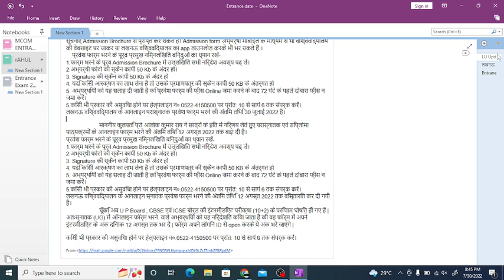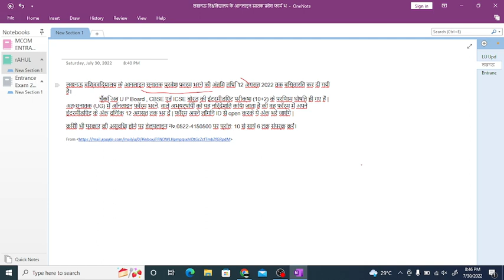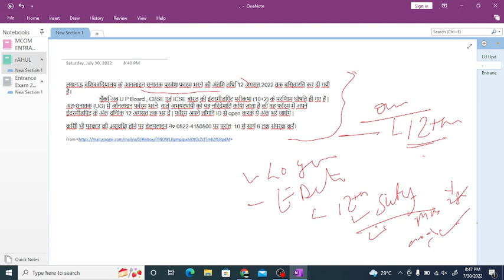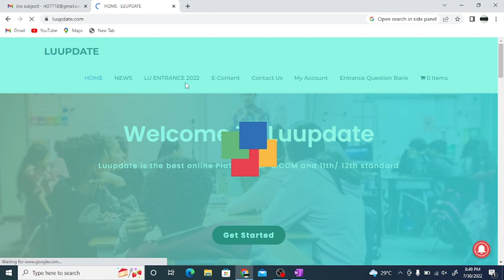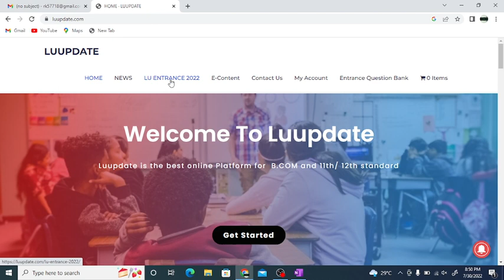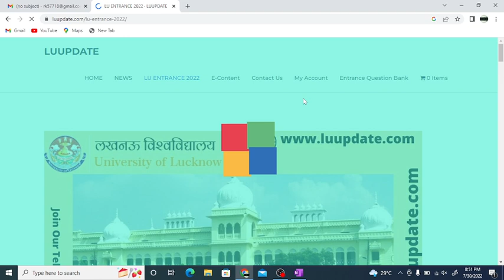lu entrance date 2022 lucknow university application form date extended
COMPLETE STUDY MATERIAL LINK

ECONOMIC

LUCKNOW UNIVERSITY
BCOM ENTRANCE
STUDY MATERIAL

500 Most Important MCQ

Mental Ability Question Bank!

Must Watch Our YouTube Video!!

lu entrance exam 2022
lu entrance exam syllabus
lu entrance exam date 2022
llm lu entrance exam
lucknow university admission form 2022 fees